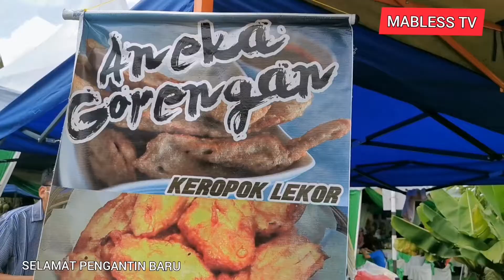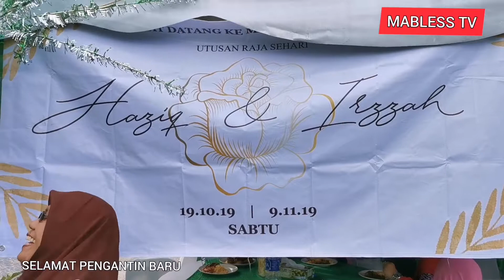The wedding day of Haziq & Izzah 2019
SELAMAT PENGANTIN  BARU IZZAH  DAN HAZIQ SEMOGA SAMPAI KE ANAK CUCU (BARU PAHAT)